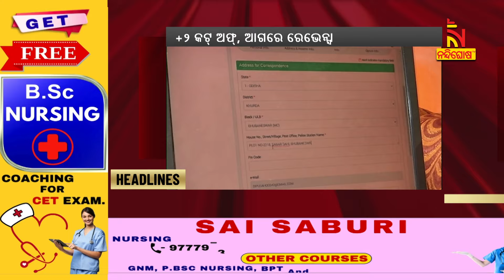Headlines@2PM | 20th July 2024 | Nandighosha TV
* DishTV Channel No: 1367
* Airtel Digital TV Channel No: 611
* TATASky Channel No: 1779
* Hathw@y Channel No: 731
* NXT Digital Channel No: 16
* SITI Channel No: 17 & 458
* GTPL Channel No: 719
* SUN Direct Channel No: 667
* Asianet Channel No: 219